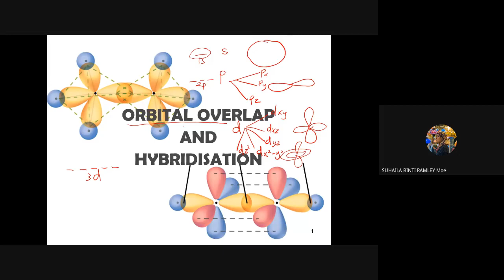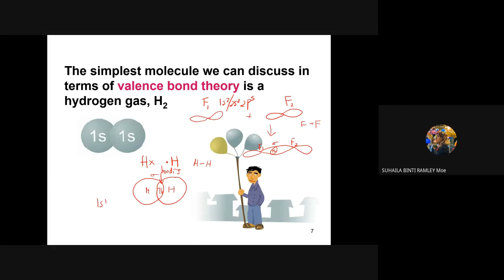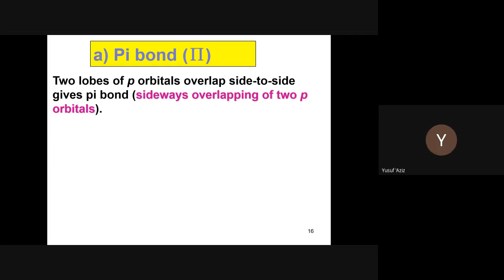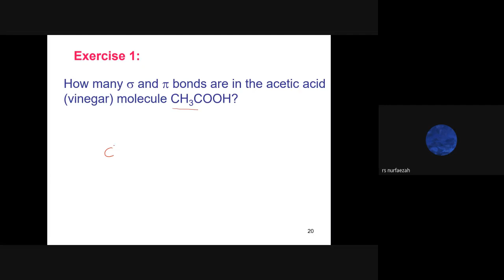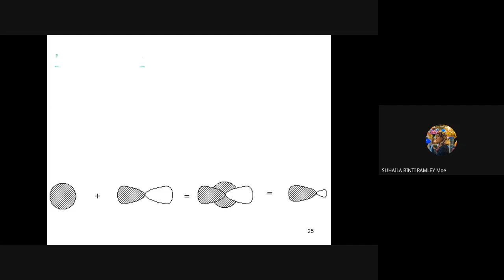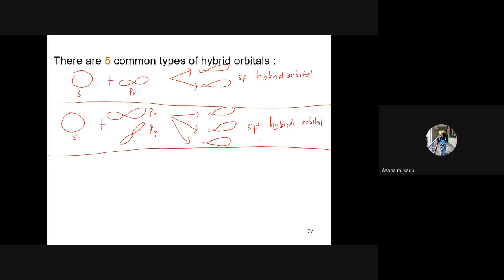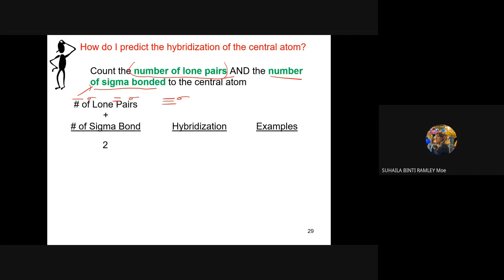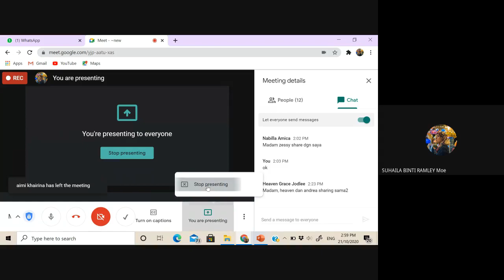SK015 Subtopic 4.3 Orbital Overlap & Hybridization (Part 1)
Formation of sigma and pi bond from overlapping of orbitals. 5 types of hybridisation- sp, sp2, sp3, sp3d, sp3d2